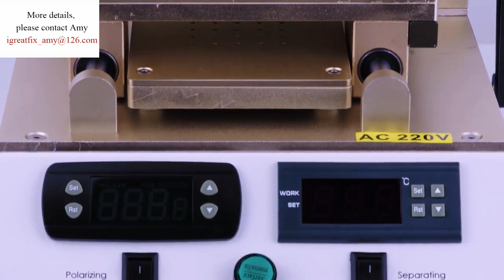OM-C2 Touch Screen Repair Machine LCD Polarizer Remover machine universal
C2 is a 2 in 1 machine which can do both broken glass (included iphone X) separating and polarized film removing (this is normally for iphone), it has 2 independent accurate heating system, the crank designing made polarizer removing more steady and safety, it's very necessary for both iphone and samsung regular flat screen repairing.